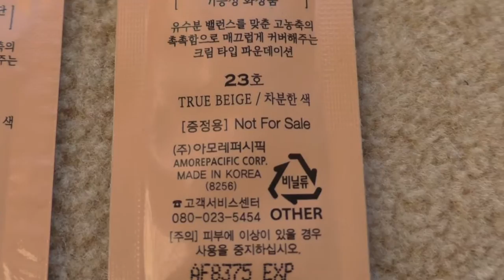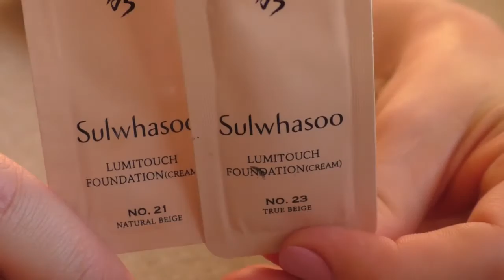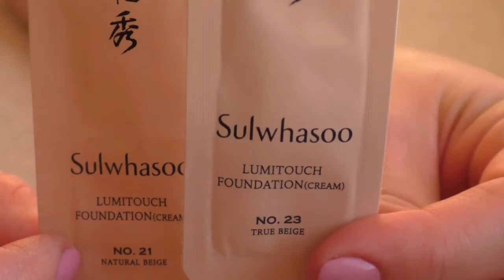New 2016 Sulwhasoo Lumitouch Foundation(cream) СРАВНИМ ОТТЕНКИ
Представляю вам новинку уходящего 2016 года от люксового бренда Sulwhasoo, это тонирующая крем-основа  Lumitouch Foundation(cream). Основа выпускается в оттенках 21 и 23 и сегодня я покажу вам эти оттенки. Уходовые качества крема в ролике не озвучены, но данные крем подходит для зрелой кожи нормального типа или склонной к сухости. После усадки крема на лице присутствует жирный блеск. Крем способствует успокоению кожи, кроме того ощущается чувство некоторого стягивания (подтягивает?)  и выравнивает рельеф.